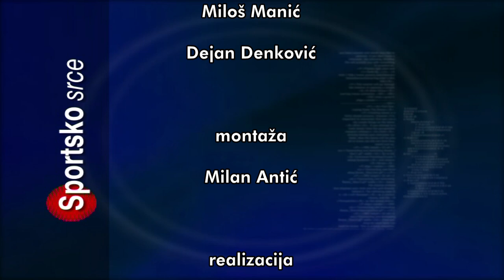SPORTSKO SRCE 09052022